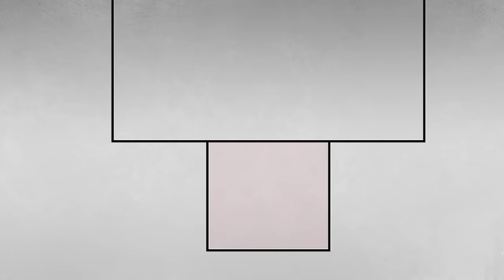SCP-080 Dark Form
Dr Bob brings you SCP Foundation Euclid Class object, SCP-080 Dark Form Animation.

SCP-080 is an entity that researchers and personnel have described seeing  as various shadows and humanoid effigies, with the only common attribute being two smoking "eyes". It has come to the attention of researchers that SCP 080 induces uncontrollable drowsiness upon anyone entering its chamber. After approximately 30 minutes, any person observing it will be forced into REM sleep and may suffer irreversible psychological damage. This effect occurs even if SCP080 is being observed from a separate room

is released under Creative Commons Sharealike 3.0.